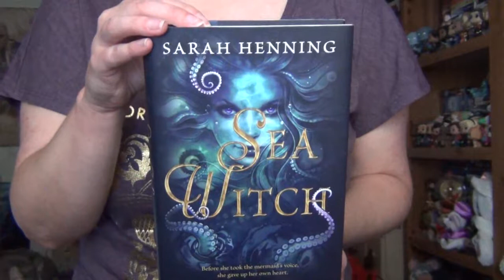Book Review: Sea Witch by Sarah Henning